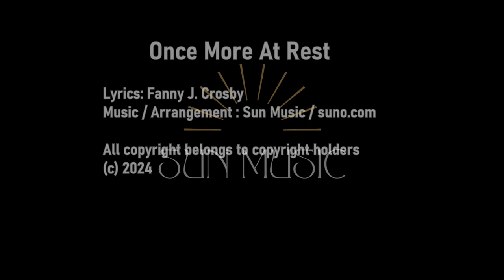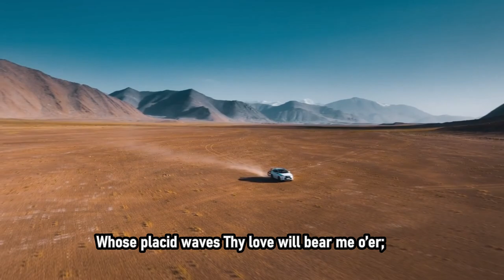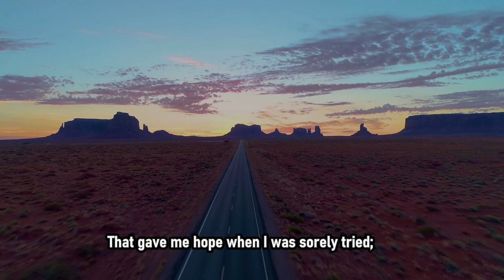"Once More At Rest" by Fanny J Crosby - with lyrics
This hymn was written in the late 19th century, and (with the help of Suno.com), has now been reset to a modern tune.

(If you like this, maybe you'll like this one too - "Come, Oh Come")

LYRICS

Once more at rest, my peaceful thoughts are blending,
Once more, O Lord, Thy loving smile I see;
For softly now the twilight shades descending,
Have closed, and left my heart alone with Thee.

[CHORUS]
Still, still I hear Thy words of consolation
That gave me hope when I was sorely tried;
And since that hour of hallowed meditation,
Thy counsel, Lord, has been my only guide.

[VERSE 2]
Once more at rest, my cares awhile forsaking,
I thank Thee, Lord, for vict’ries I have won;
For strength and grace, when earthly ties were breaking,
To trust in Thee, and say, “Thy will be done.”

[VERSE 3]
Once more at rest, I view the silent river,
Whose placid waves Thy love will bear me o’er;
There, home at last, my raptured soul for ever
Will fold her wings, where sorrow comes no more.